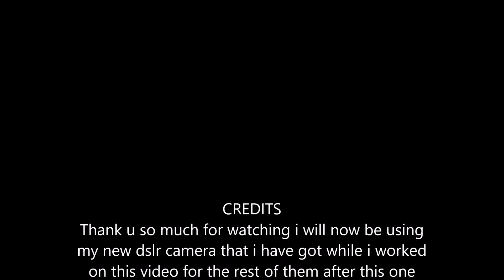Lego Star Wars Short Rey and Luke Training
I hope u guys enjoy this video if u did please comment like and subscribe and i just recently today bought a brand new dslr camera Nikon so i will be changing my style up to fit it so yea enjoy this was taken filmed with my old one